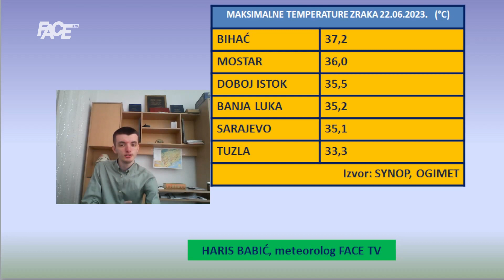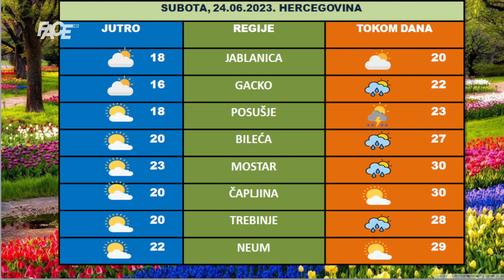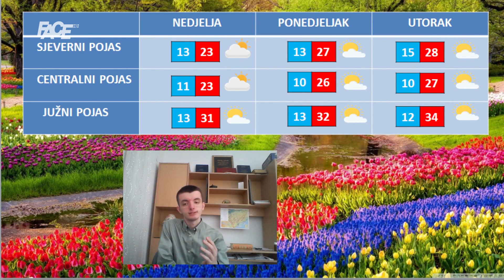Vremenska prognoza by Haris Babić za 24. i 25. 6.2023.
Marketing, YouTube & Digital distribution:
EMDC Network